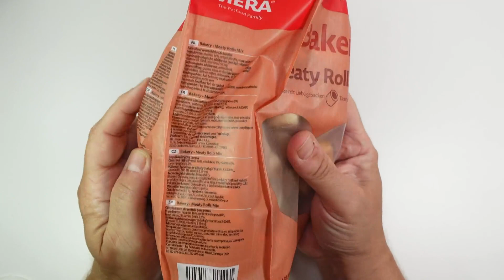MERA Bakery Meaty Rolls Mix, Große Hundeleckerlies aber warum mit Zucker